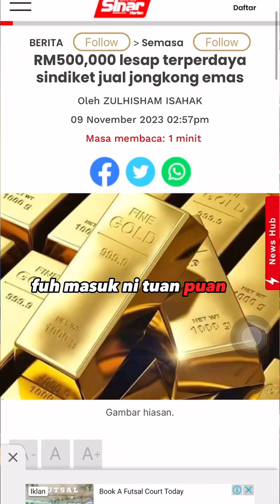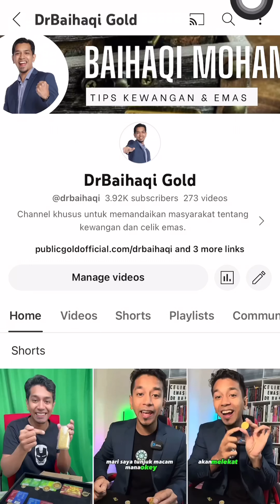Risiko Beli Emas Dari Individu - Public Gold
sebenarnya beli emas dari tangan individu ni lebih berisiko dari beli secara direct dengan company atau pengilang emas itu sendiri.